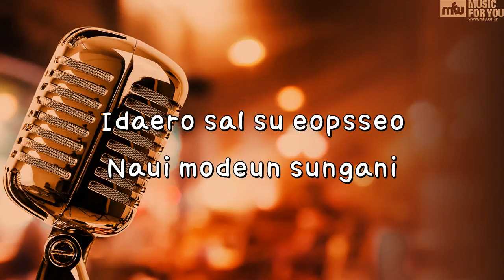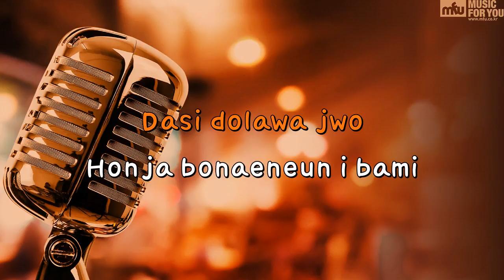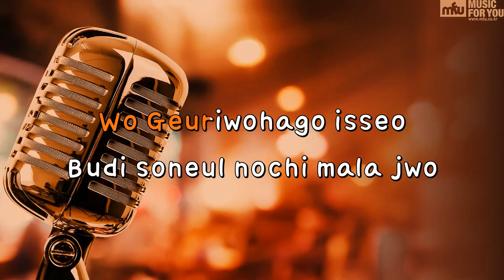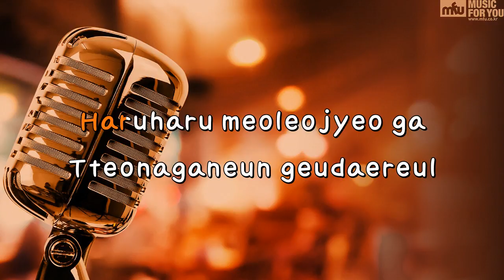You you and you - M.C THE MAX (Instrumental & Lyrics)